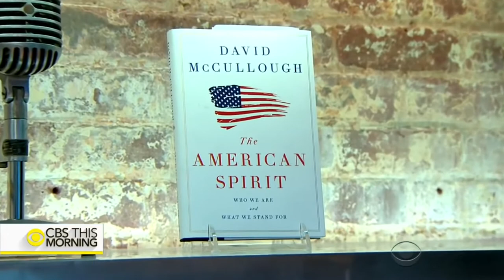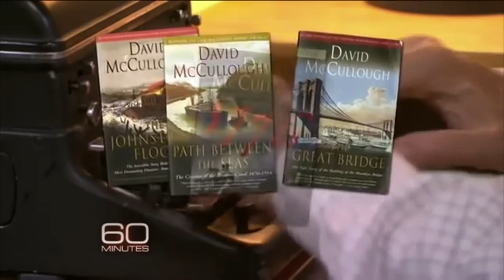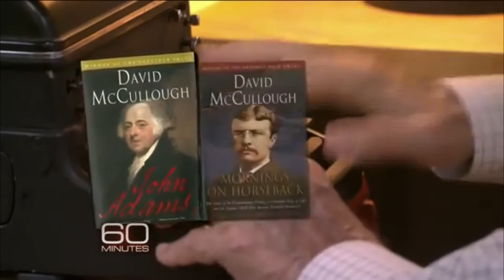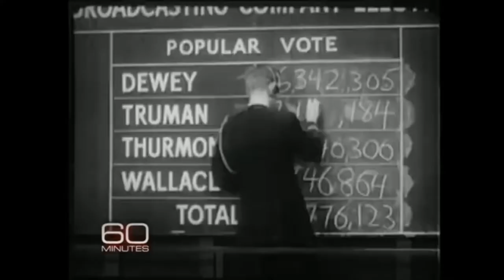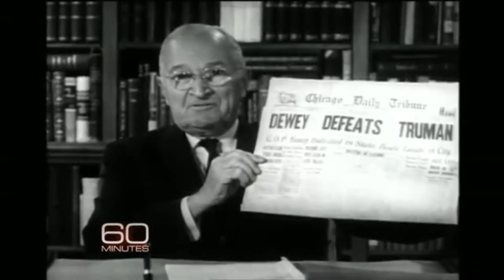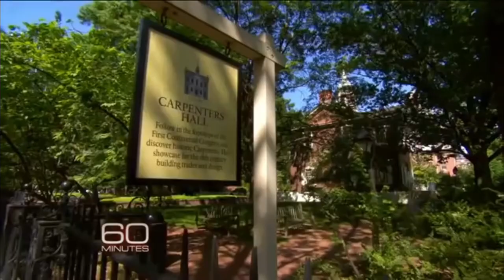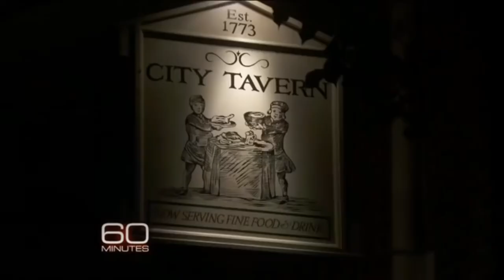Sunday History Rewind🎥 w-Jim Lumley / Historian David McCullough * videos courtesy of CBS